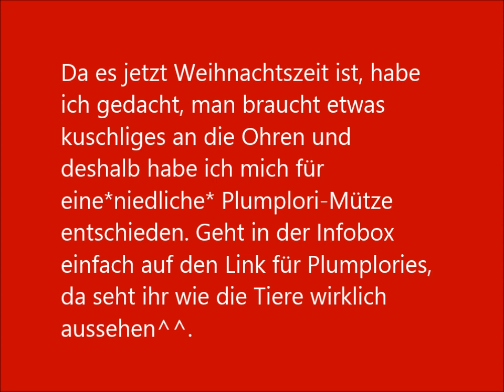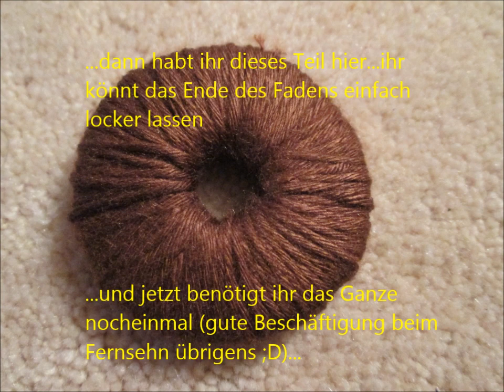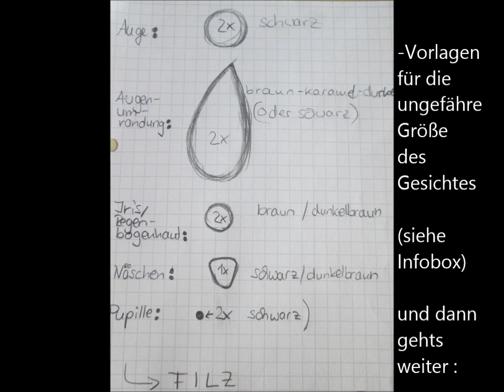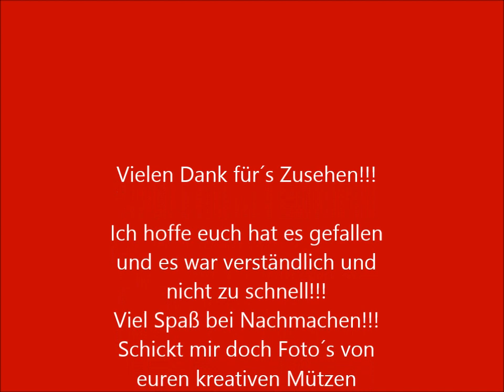[DIY] ♥ Plumplori Mütze ♥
Hey meine Plumbies,

dies ist mein erstes DIY zum Thema Mützen. Da ich meine Spiegelreflexkamera erst Weihnachten bekomme, muss ich mich mit einem normalem Fotoapparat zufrieden geben. Ich hoffe euch macht das viele Lesen nix aus und es gefällt euch bisschen :).

weiße Mütze: hab ich aus H&M für 4,95€ , ich weiß nicht, ob es die noch gibt, wenn nicht, könnt ihr auch die hier nehmen

..da müsst ihr schaun, weil alle Platten werdet ihr nicht unbedingt brauchen, die Website ist nur ein Vorschlag :D

Die PDF Vorlage konnte ich hier nicht hochladen, das geschieht später evtl. bei Facebook!

This Video is 100% made by Lui.Muffin Style.